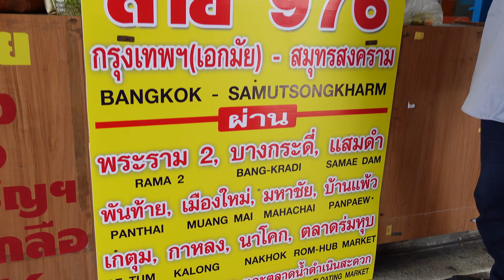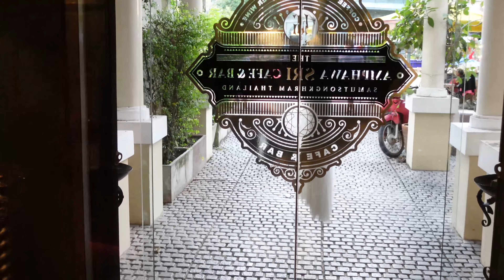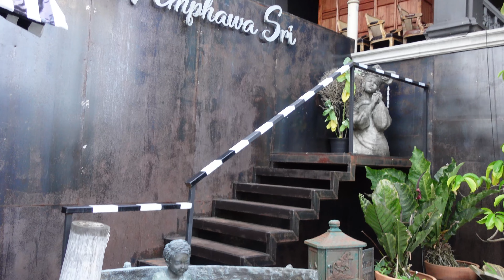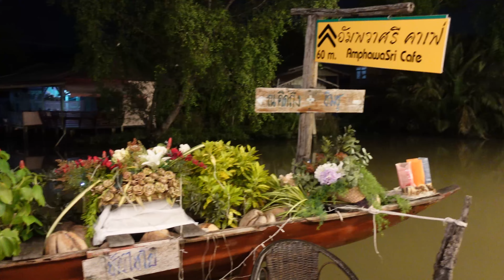AMPHAWA AT SAMUT SONGKHRAM - #283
Welcome to Episode 283 of Amazing Chiang Mai. Today we visit Amphoe Amphawa, Samut Songkhram province, Thailand.